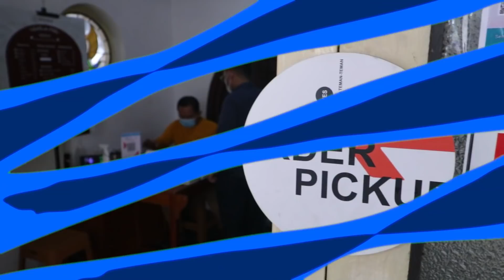VIRAL !!! SAMBAL DI BAKAR HANYA ADA DI BANDUNG !!!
Hai aku Elisabeth terimakasih uda mampir ke channel aku.
Di sini aku sering share resep-resep tradisional maupun modern dan kekinian tentu nya resep-resep nya simple yang mudah dipraktikan.
Aku juga masih belajar guys misal ada yang salah penyebutan dan kekurangan dikit maafin ya :) Mari kita belajar masak bareng.hehehhe
AKU BISA KAMU JUGA PASTI BISA :)

Dan kalau misal kalian ada ide masakan yang ingin aku bagi resep nya atau kalian mau berbagi resep boleh komen di video ya atau DM langsung ke instagram aku.
Follow juga Instagram aku,disana aku sering share resep masakan/baking sehari-hari. Yuk mengenal lebih dekat,hehhehe

Dan kudu wajib cobain produk jualan aku juga ya,hehehe